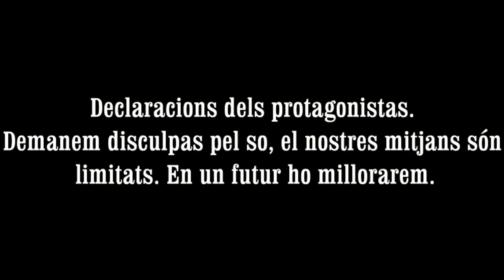Declaracions dels protagonistes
un vídeo on alguns dels protagonistes de final responen a les preguntes de Jordi Creixell. El so no és bo, els nostres mitjans i la megafonia ho impedeixen. Us demanem disculpes i ens comprometem a intentar solucionar-ho en un futur.